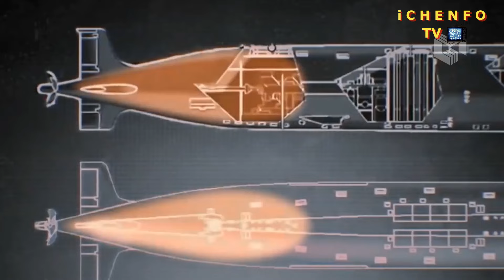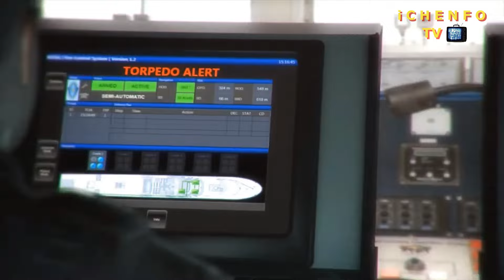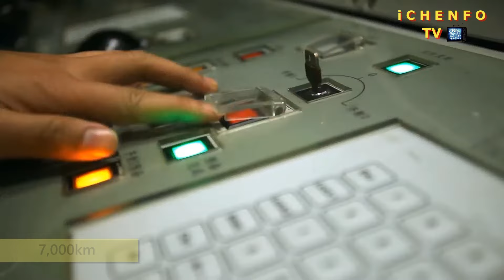PANGBARDAGULAN SUBMARINE NG CHINA RUSSIA AT AMERICA PART 1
Ang Project 885 Yasen CLASS o ang hypersonic Missile-armed Submarine na tinawag na Severodvisk.

SEAWOLF CLASS SUBMARINE Isa sa mga nuclear attack submarine ng America na ginawa upang ipantapat sa SOVIET BALLISTIC MISSILE SUBMARINE NG RUSSIA.

Type 094 submarine isang klase ng nuclear ballistic missile submarine na binuo naman ng China tinawag din sa pangalan JIN CLASS.